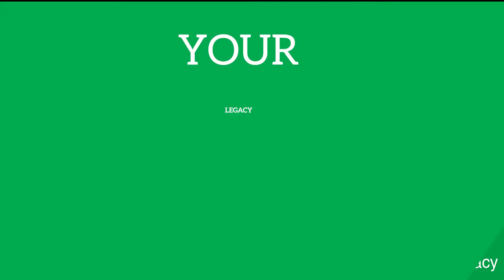MyUNDLegacy - Alec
Meet Alec, a recent graduate from the University of North Dakota! As a mechanical engineering major, he was an important part of the UND Robotics
Team, which gave him some of the hands-on experience he needed to land an internship and full-time job as an engineer at a local firm. Now he has his
sights set on earning his Ph.D. and is a recipient of a 2016 National Science Foundation Graduate Research Fellowship, which will help him with his
graduate studies!

Join Alec and the rest of the UND family at go.UND.edu. YOUR legacy is waiting!